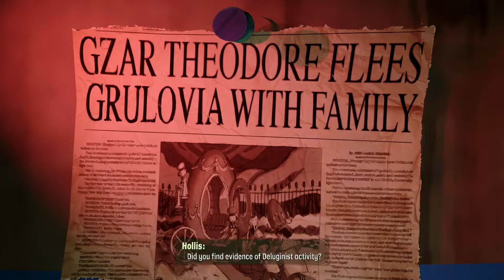Psychonauts 2 - Find a Way Into the Penthouse - Hollis Hot Streak Walkthrough Part 11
Hollis Hot Streak - Critical Mission
Operation Lady Luctopus
Find a Way Into the Penthouse
Investigate the Penthouse

Psychonauts 2 Played on XBOX SeriesX